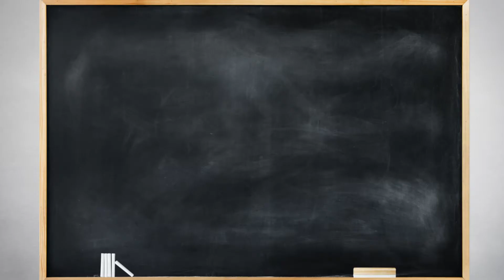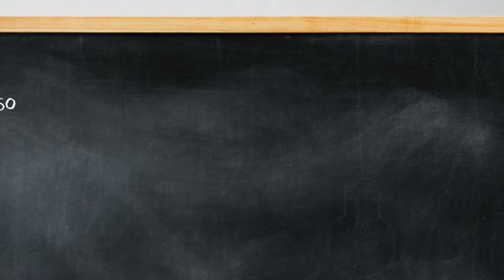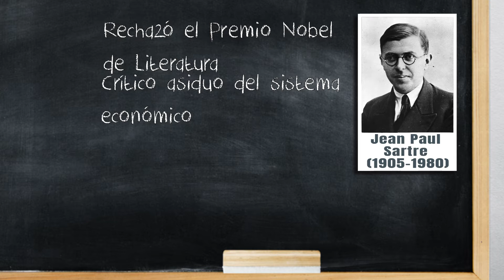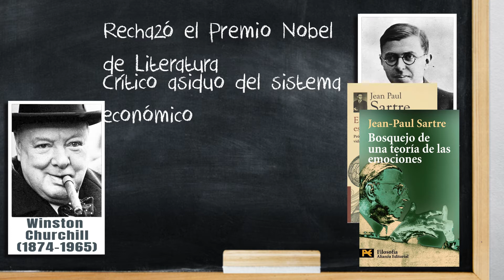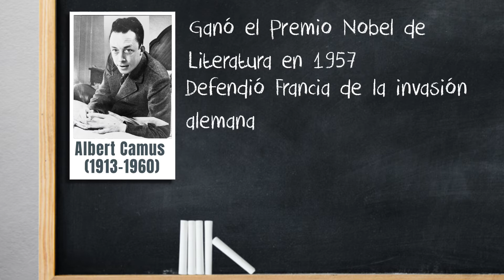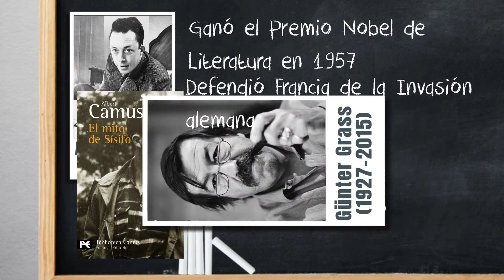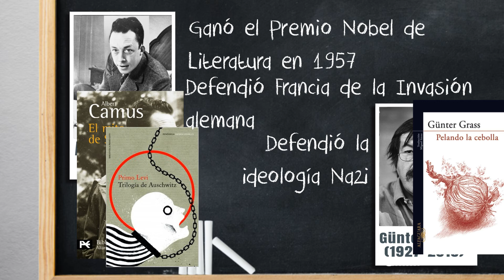Escritores que participaron en la 2° Guerra Mundial - Hablemos de Literatura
Estos son solo algunos de los escritores que participaron en la 2° Guerra Mundial, en donde gracias a su experiencia vivida escribieron grandes obras universales, que nos llevan a conocer este conflicto armado gracias a su literatura.

Autores y obras:
Ernest Hemingway, Adiós a las armas; el Diario de Ana Frank; Jean Paul Sartre; Winston Churchill; memorias sobre la segunda guerra mundial; Albert Camus; mito de Sisifo; Gunter Grass; pelando la cebolla; Primo Levi.